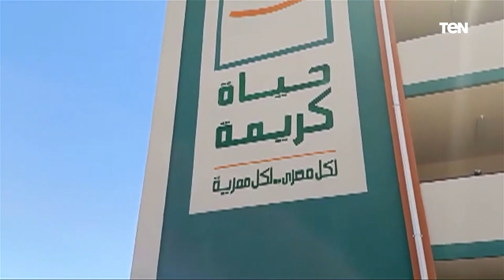مدن ذكية وتجمعات جديدة.. الدولة تحول المهجور إلى معمور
أخبار_TeN | مدن ذكية وتجمعات جديدة.. الدولة تحول المهجور إلى معمور

شاشة TeN هي البداية الحقيقية للتلفزيون التفاعلي، الذي يحاول أن يقدّم محتوى إعلامي جديد بطابع تليفزيو